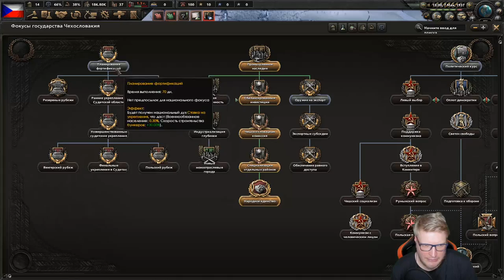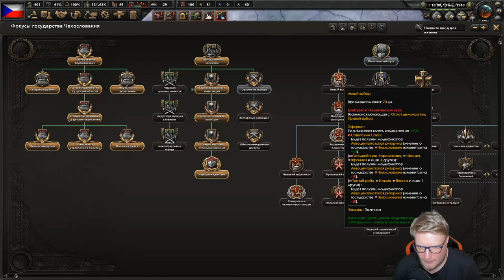Виктор Зуев - Hearts of Iron IV ч. 1